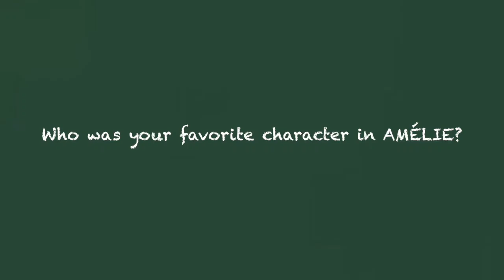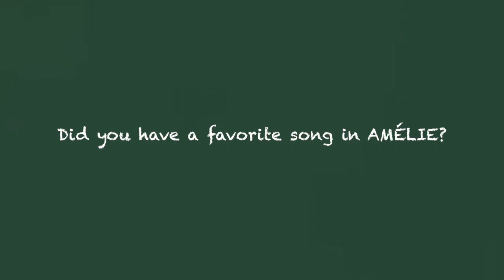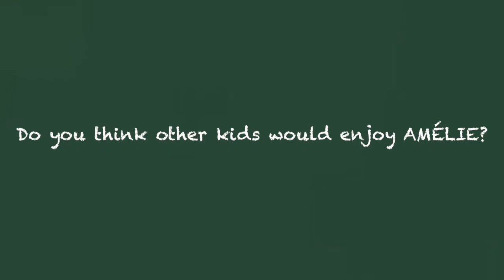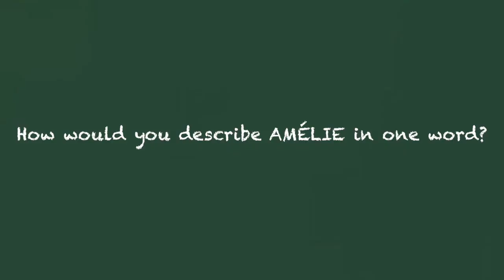The Kid Critics Get Dreaming at AMELIE!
From BroadwayWorld's Archive: We are continuing the series with Tai (10), Isabella (12), and Charles (9), who just stopped by the Walter Kerr Theatre to check out AMELIE. Curious about what they thought about the show? Find out below!